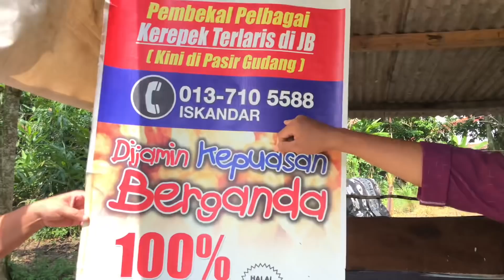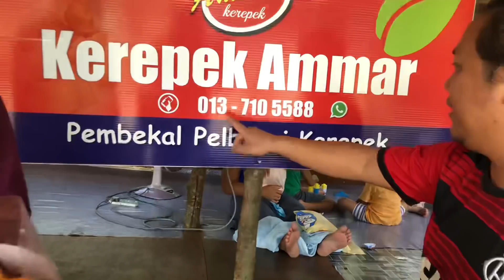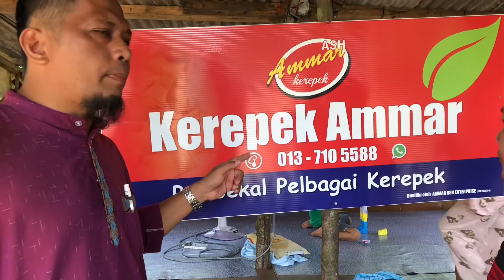Slot Promosi Kerepek Ubi Paling Laris,Ranggup,Sedap Di Jamin Puas Hati,Pos Seluruh Malaysia.